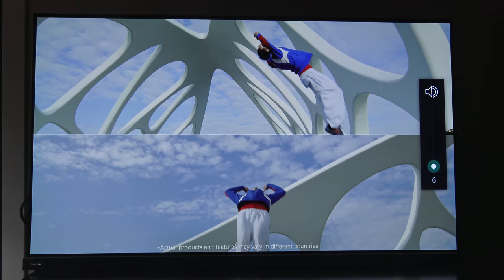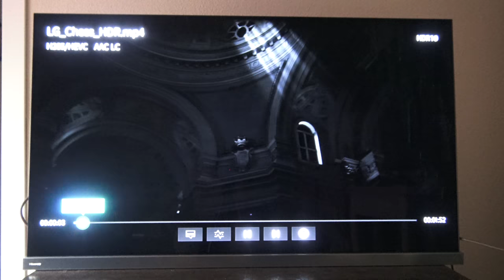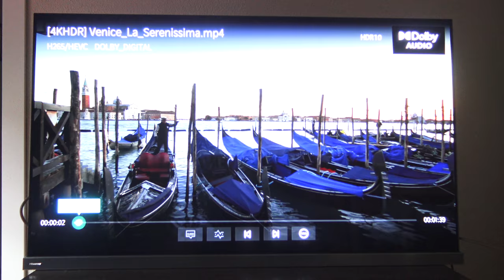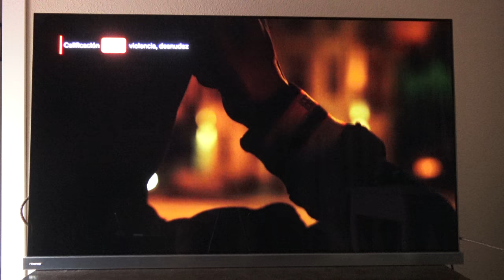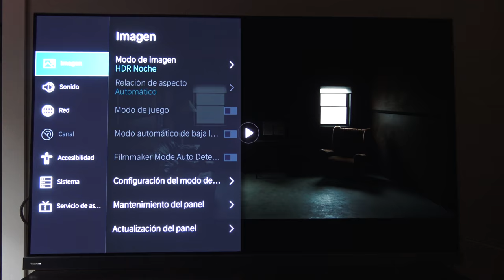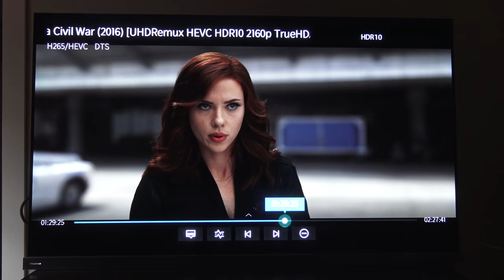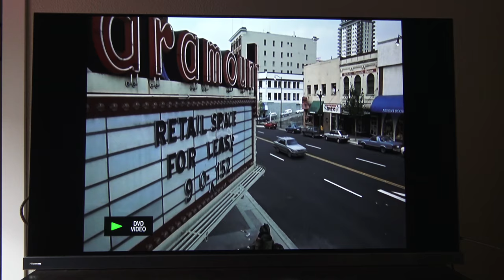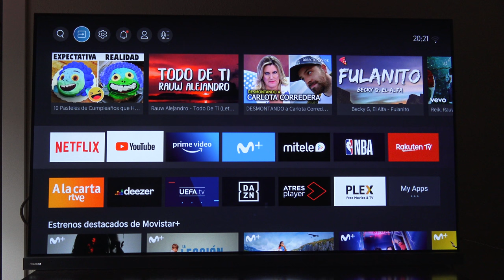HISENSE OLED A9G - Demos 4K HDR - DOLBY VISION IQ - Escalado SD - REVIEW COMPLETA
Por fin hemos podido ver la OLED A9G de Hisense con demos , series y películas 4k HDR Dolby visión , SDR y escalado, la hemos sometido a nuestras pruebas y ha salido con un notable muy alto sin duda :)
Es un OLED con una imagen muy neutra , con buen brillo buen color y excelente contraste, maneja muy bien los reflejos especulares del HDR y además no pierde demasiado detalle en luces altas, nos gustaría un poco mas de brillo en HDR pero para eso están los OLED con disipador. El procesamiento de imagen también nos ha gustado pero el movimiento quizás debería mejorar un poco , aun así configurándolo bien se disfruta muchísimo de películas , series y deportes :) También tiene buen detalle en sombra y un buen escalado de imágenes SD

Nos queda el siguiente video de Videojuegos y opinión final así que seguir con nosotros!!!
Muchas gracias a HISENSE por el préstamo y confiar en este pequeño canal, pero GRANDE en Suscriptores y comunidad SANA.

@Lo mejor en 4k

El primero mi mujer :) La famosa CAMAROGRAFA que sin ella no es posible este canal...

TECNODUERO La tienda de Jorge!! Y servicio oficial SONY y ahora con ofertas muy interesantes!!

La tienda de mi amigo FERNANDO